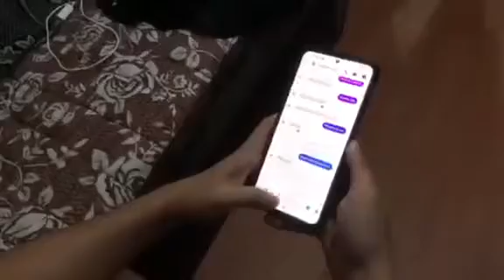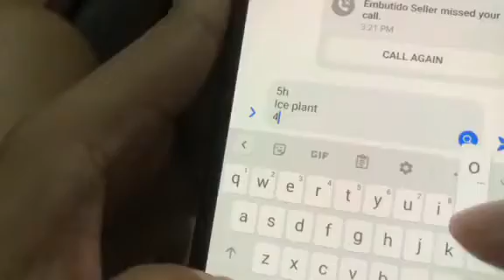TECH ENG 2- CASE SCENARIO (GROUP 7)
BS CRIMINOLOGY 201R

MEMBERS:

1.) BUNOAN, FRANKLIN
2.) DOINOG, LLOYD
3.) GEQUILLO, JUN ANDREW
4.) MARQUEZ, RICHARD LOUIS
5.) MUTUC, RHONABELLE
6.) RIVERA, KURT KENDRICK